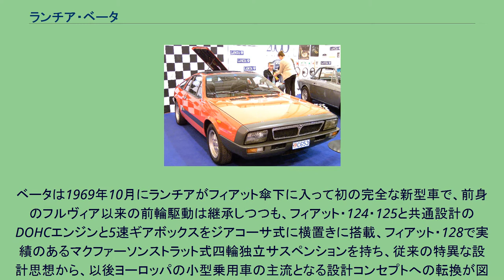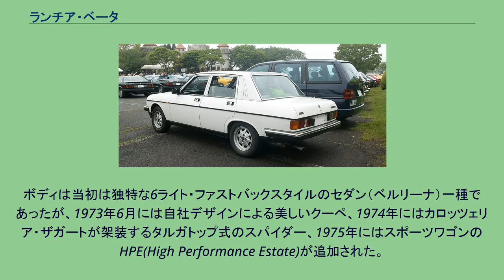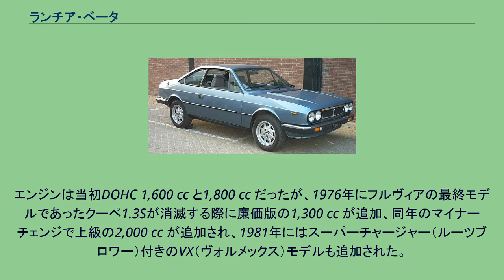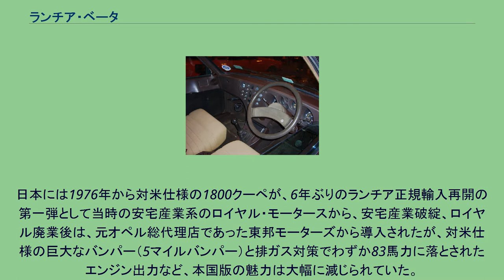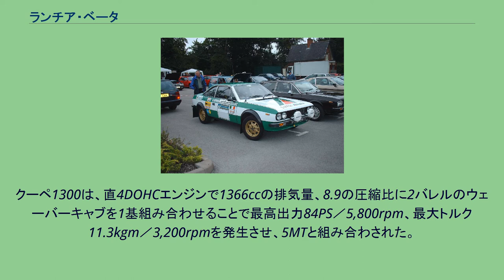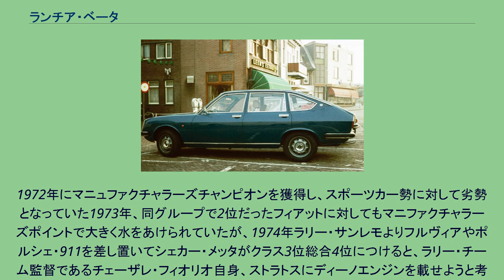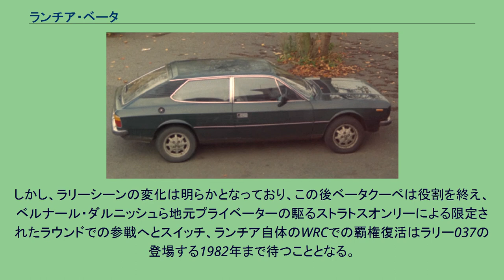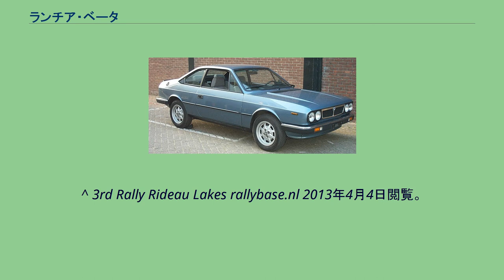ランチア・ベータ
初期のベルリーナ 1982年シリーズ2・クーペ スパイダー ベータ（Beta ）は、イタリアの自動車メーカー・ランチアが1972年から1984年まで製造・販売した乗用車である。
ベータは1969年10月にランチアがフィアット傘下に入って初の完全な新型車で、前身のフルヴィア以来の前輪駆動は継承しつつも、フィアット・124・125と共通設計のDOHCエンジンと5速ギアボックスをジアコーサ式に横置きに搭載、フィアット・128で実績のあるマクファーソンストラット式四輪独立サスペンションを持ち、従来の特異な設計思想から、以後ヨーロッパの小型乗用車の主流となる設計コンセプトへの転換が図られた。
しかし、設計チームは全員旧ランチアから選抜されて編成され、フィアットとは異なる乗り味の、良くバランスの取れたスポーティな上級小型車という位置付けであった。
ただし、この時期のイタリア車の宿命ともいえる錆とは無縁ではなく、特に英国ではクレーム対策の失敗からメディアにも大きく取り上げられ、その後のランチア販売不振、1990年代半ばの英国市場撤退。
この結果、ランチアの右ハンドル仕様が生産されていないことの遠因ともなった。
ボディは当初は独特な6ライト・ファストバックスタイルのセダン（ベルリーナ）一種であったが、1973年6月には自社デザインによる美しいクーペ、1974年にはカロッツェリア・ザガートが架装するタルガトップ式のスパイダー、1975年にはスポーツワゴンのHPE(High Performance Estate)が追加された。
また、ミッドシップシャシーにピニンファリーナ・デザインのボディの2シータースポーツカー・モンテカルロも派生車種として加わった。
セダンは1980年になって、ノッチバックスタイルの「ベータ・トレヴィ」となり、1979年から復活した伝統的な盾のモチーフのフロントグリルと、まるで月のクレーターのような特異なデザインのダッシュボードに変更された。
エンジンは当初DOHC 1,600 cc と1,800 cc だったが、1976年にフルヴィアの最終モデルであったクーペ1.3Sが消滅する際に廉価版の1,300 cc が追加、同年のマイナーチェンジで上級の2,000 cc が追加され、1981年にはスーパーチャージャー（ルーツブロワー）付きのVX（ヴォルメックス）モデルも追加された。
日本には1976年から対米仕様の1800クーペが、6年ぶりのランチア正規輸入再開の第一弾として当時の安宅産業系のロイヤル・モータースから、安宅産業破綻、ロイヤル廃業後は、元オペル総代理店であった東邦モーターズから導入されたが、対米仕様の巨大なバンパー（5マイルバンパー）と排ガス対策でわずか83馬力に落とされたエンジン出力など、本国版の魅力は大幅に減じられていた。
1980年代以降は、東邦やその後を継いで代理店となったガレーヂ伊太利屋によって、少数輸入枠を用いてクーペ1300、トレヴィVX、モンテカルロ等が輸入された。
クーペ1300は、直4DOHCエンジンで1366ccの排気量、8.9の圧縮比に2バレルのウェーバーキャブを1基組み合わせることで最高出力84PS／5,800rpm、最大トルク11.3kgm／3,200rpmを発生させ、5MTと組み合わされた。
ベータクーペ・ラリーGr.4　RACラリー仕様　ランピネン車 WRCでの活躍としてはランチア・ストラトスを優勝に導くためのサポートカーとして、それまでメインで走らせていたランチア・フルヴィアと入れ替わる形でベータクーペを1974年よりGr.4でエントリー。
1972年にマニュファクチャラーズチャンピオンを獲得し、スポーツカー勢に対して劣勢となっていた1973年、同グループで2位だったフィアットに対してもマニファクチャラーズポイントで大きく水をあけられていたが、1974年ラリー・サンレモよりフルヴィアやポルシェ・911を差し置いてシェカー・メッタがクラス3位総合4位につけると、ラリー・チーム監督であるチェーザレ・フィオリオ自身、ストラトスにディーノエンジンを載せようと考えるまでパワーユニットの候補に挙げていた程の、16バルブ仕様であるDOHCエンジンの戦闘力の高さを見越した上での、続くリドー湖ラリーではサンドロ・ムナーリのストラトスとともにシモ・ランピネンが1位・2位を勝ち取っていく。
そこからランチア・ワークスは3年連続でマニファクチャラーズタイトルを総なめ...